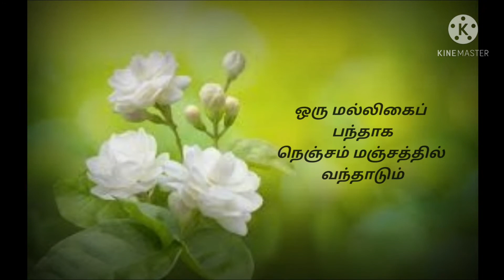whatsapp status song tamil/ holi holi holi suba laali laali laali / 💘 love song 💘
film Rasukutty

சிந்தாமலே ஏந்திய சிந்தாமணி
கையோடு நான் வாங்கிய செம்மாங்கனி

னனனா நன்னன்னன்
னனனனன நனனன

ஒரு மல்லிகைப் பந்தாக
நெஞ்சம் மஞ்சத்தில் வந்தாடும்
அன்புக் கண்ணா கண்ணா
சொன்னேன் உன்னிடம்
காதல் சங்கீதம்

ஹோலி ஹோலி ஹோலி
சுப லாலி லாலி லாலி
பெண் : லாலி லாலி லாலி
கதை சொன்னாள் காதல் தோழி